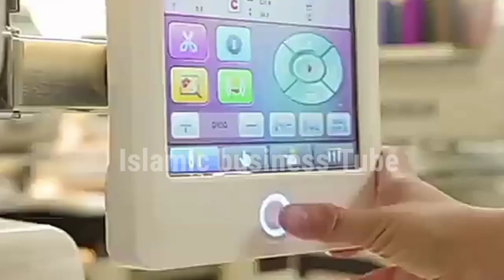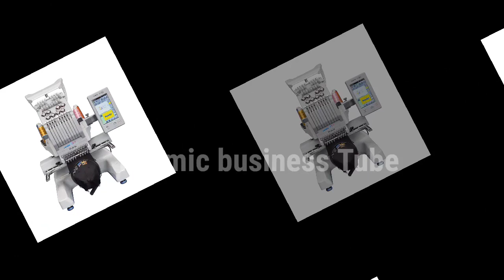Embroidery business idea || Start your business with embroidery machine earn daily 6000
Before doing any kind of business please confirm us about next person then make any money